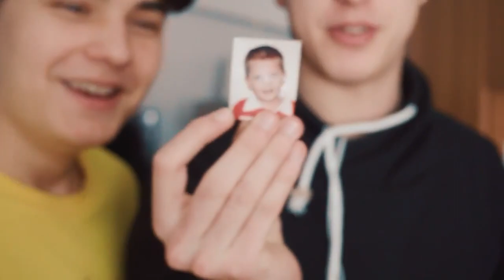EVOLUTIA LUI SELLY 2013-2023!!!!!!!!!!!!!!!!